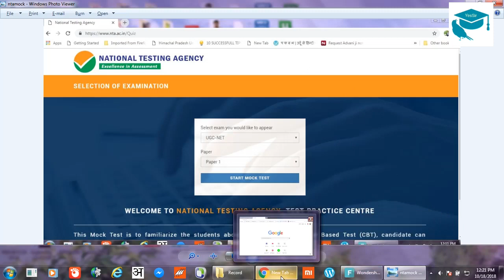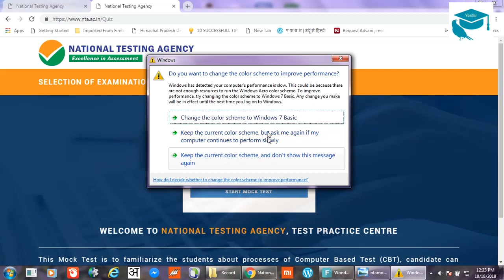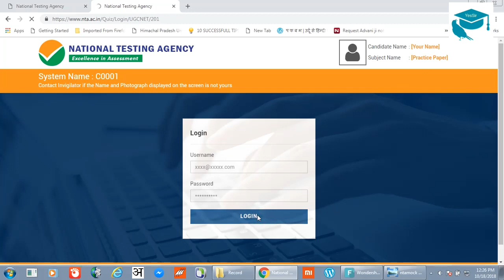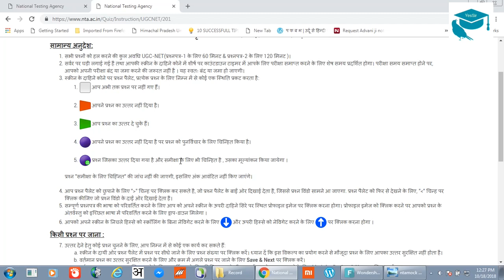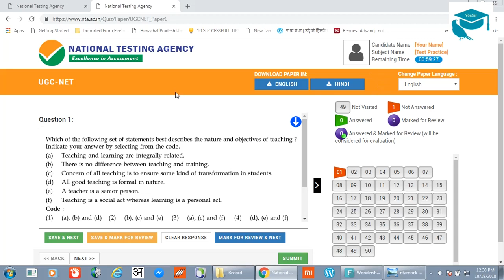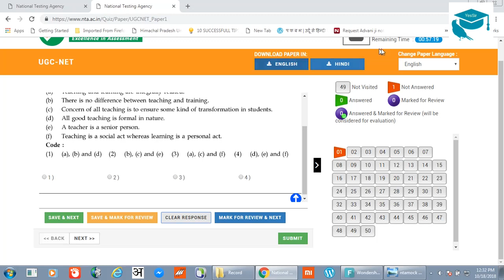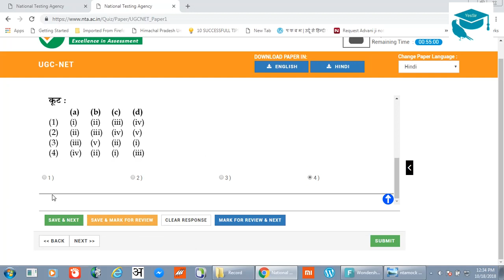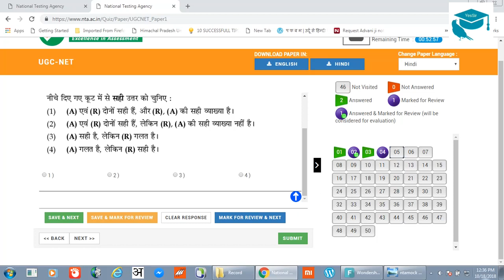To Avoid mistakes at NET Exam Dec 18 give NTA NET mock test : Watch live demo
Watch this live demo of NTA NET Exam mock test to give NTA NET mock test  before the NET Exam and also to avoid Common mistakes during the UGC NTA NET Exam December 2018.